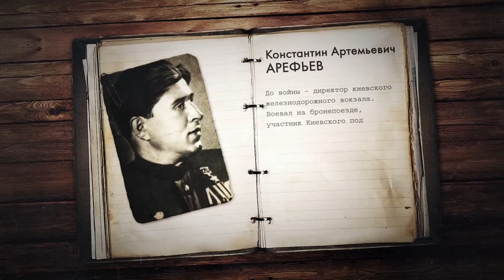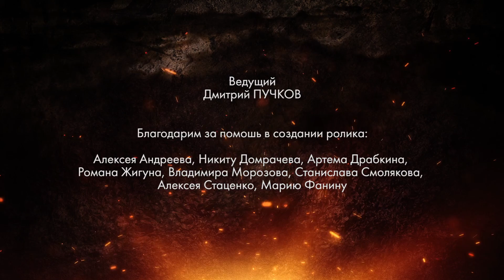"Я помню. Расскажи мне о войне" Константин Артемьевич Арефьев